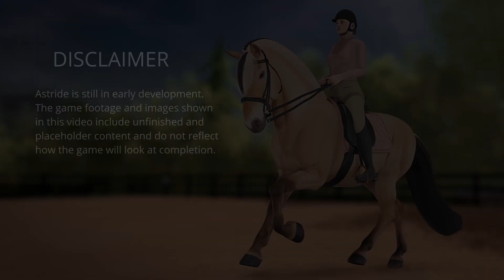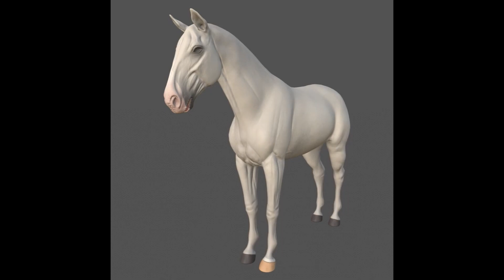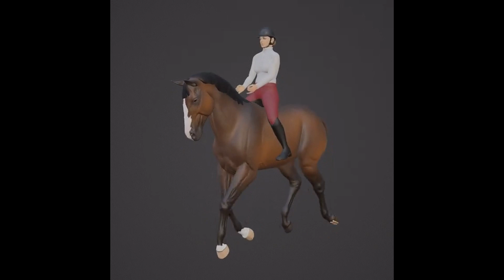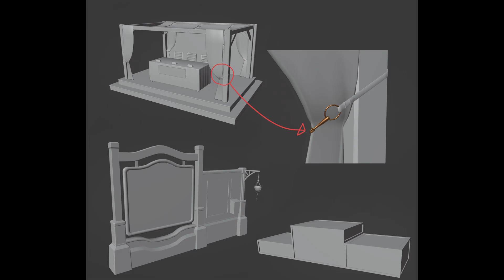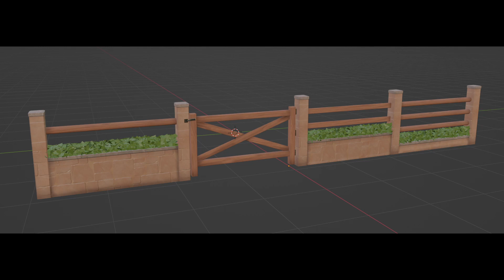ASTRIDE UPDATE! 🐴 Early Access Testing Gameplay Footage Horse Riding Equestrian Open World Game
New Astride updates and early access tester gameplay footage from the recent multiplayer test.